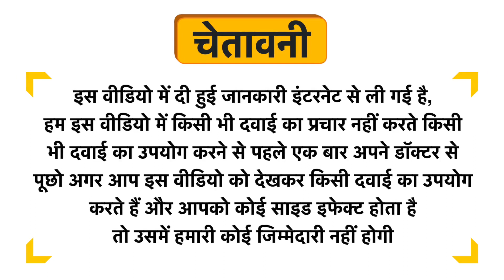Swadeshi Amla Churna Uses in Hindi | Side Effects | Dose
Swadeshi Amla Churna Uses in Hindi | Benefits | Side Effects | Dose